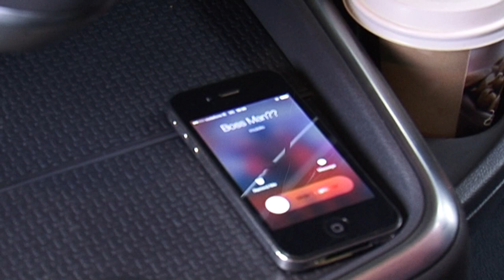Eamon Jackson Day Job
Eamon Jackson Day Job. A Steve Bloor Media Video Production